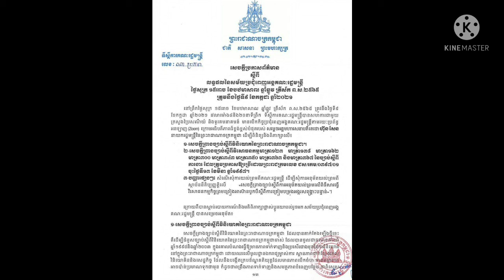The head of the Royal Government of Cambodia will buy more vaccines and is considering vaccinati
The head of the Royal Government of Cambodia will buy more vaccines and is considering vaccinating the third dose and children under 18 years old

ប្រមុខរាជរដ្ឋាភិបាលកម្ពុជា នឹងទិញវ៉ាក់សាំងបន្ថែម និងកំពុងពិចារណា ចាក់វ៉ាក់សាំងជូនប្រជាពលរដ្ឋដូសទី៣ និងក្មេងអាយុក្រោម១៨ឆ្នាំ